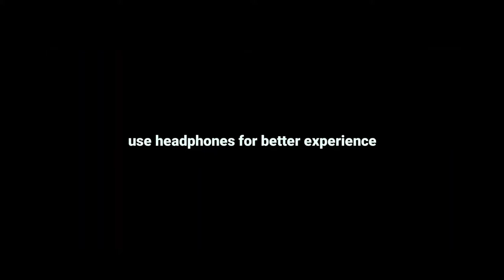DJ SNAKE ll Turn Down For What ll BGMI Montage video ll technical gamers 786 ll